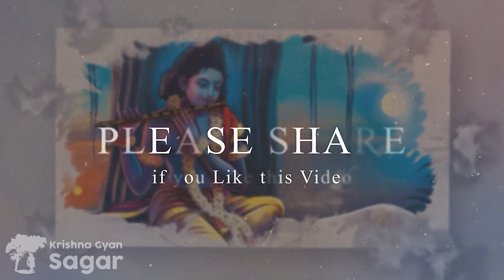Krishna Vani || अपने टूटे हुए सम्बन्ध को कैसे बचाएं ? Krishna Gyan on Save Relationship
𝐕𝐢𝐝𝐞𝐨 𝐍𝐚𝐦𝐞 :-  अपने टूटे हुए सम्बन्ध को कैसे बचाएं ? Krishna Gyan on Save Relationship
𝐀𝐋𝐋 𝐂𝐨𝐩𝐲𝐫𝐢𝐠𝐡𝐭 𝐑𝐞𝐬𝐞𝐫𝐯𝐞𝐝 :- 𝐊𝐫𝐢𝐬𝐡𝐧𝐚 𝐆𝐲𝐚𝐧 𝐒𝐚𝐠𝐚𝐫